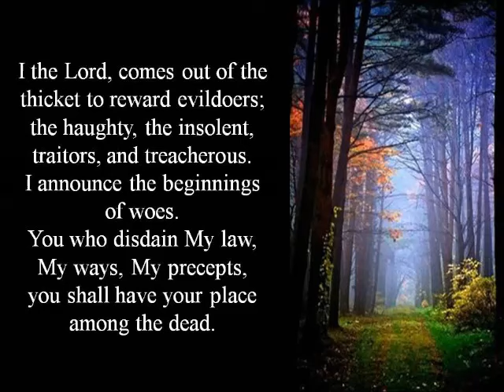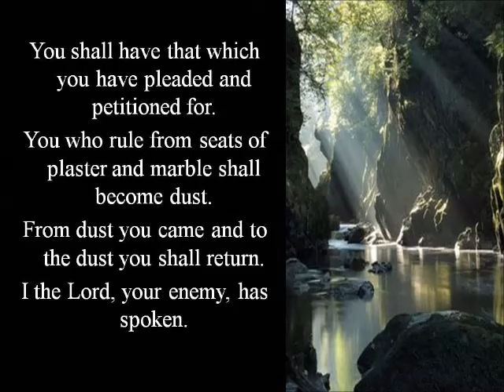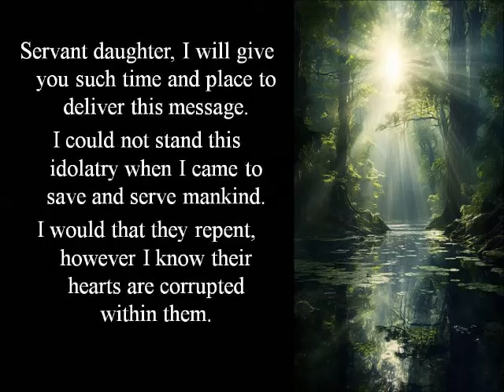Out of the Thicket – LaTonya Canada Christ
Prophetic words, warning, understanding...